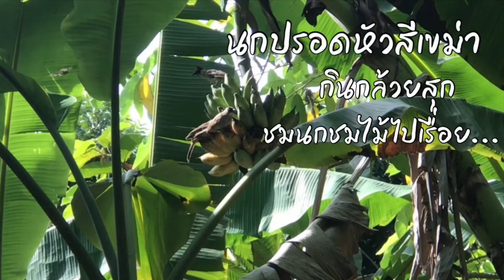เดินชมนกชมไม้ในสวน [ดินแดนแห่งเสรีภาพ]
พูดคุยแลกเปลี่ยนแบ่งปันเรื่องธรรมชาติ เรื่องการเกษตรกรรมธรรมชาติ เรื่องต้นไม้ เรื่องวนเกษตร เรื่องการพึ่งตนเอง เรื่องการใช้ชีวิต และเรื่องอิสรภาพในการใช้ชีวิต

สนใจพันธุ์ไม้ป่าหายาก ผลไม้ป่าหายาก ผักป่าชนิดต่างๆและสินค้าต่างๆจากสวนและชุมชน

เราจะก้าวไปพร้อมๆกัน.